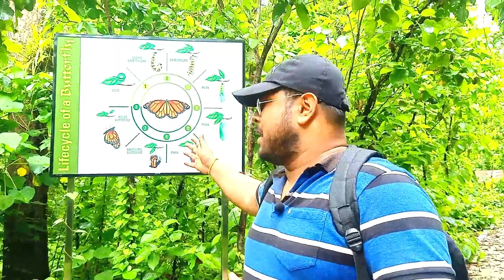Oxygen Park in Tripura | Oxygen Park in Agartala | Oxygen Park Location | Tripura Tourism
Oxygen Park in Tripura | Oxygen Park in Agartala | Oxygen Park Location | Tripura Tourism // oxygen park is just amazing but it will take a little bit more time to get opened. Although nice place for refreshment.

Address: Gandhigram, Agartala, Tripura 799012

Atche Atche Kaam Karo MAMMI PAPA Ka NAAM Karo.